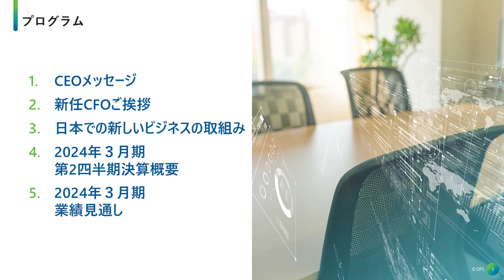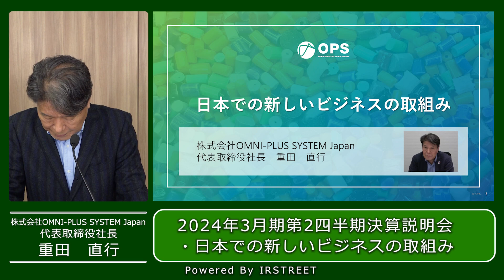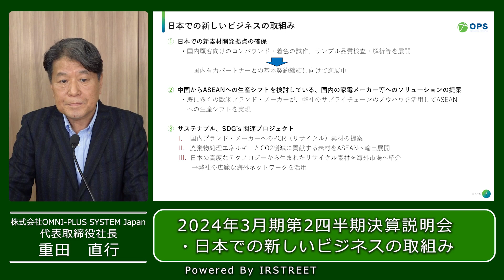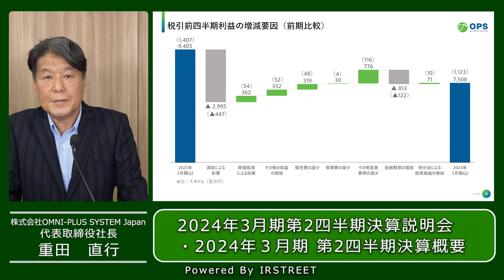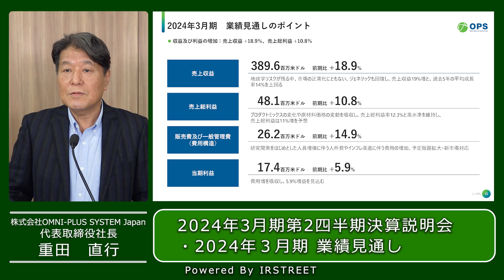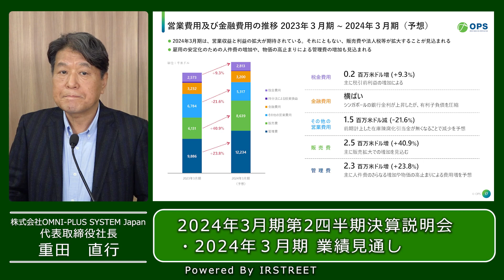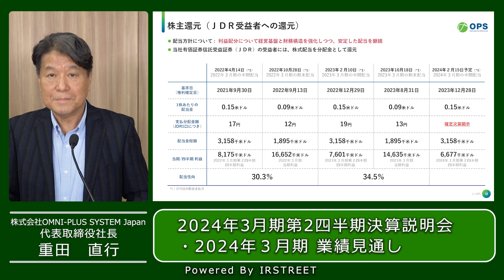【決算説明会】「OMNI-PLUS SYSTEM LIMITED」2024年3月期第2四半期 決算説明会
2024年3月期第2四半期 決算説明会

出演：株式会社OMNI-PLUS SYSTEM
　　　最高経営責任者 CEO　ネオ・プアイ・ケオン 氏
　　　最高財務責任者 CFO　アン・ファイ・ブーン氏
株式会社OMNI-PLUS SYSTEM Japan
　　　代表取締役社長　重田　直行 氏

開催：2023年12月6日(水)